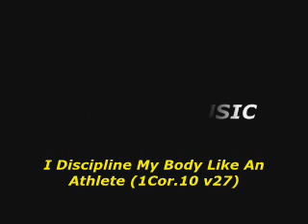EWALKER7MUSIC - Disciplin' Like Athletes Do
Hey :),
I made this tune yesterday '9th April 2010'. I kinda just felt like making a beat..well to be honest lool, i was watching some COD video and I heard the main tune kinda faintly. I don't even think that it sounds like COD at all but nm lool. Yeah, if you like the sound of this one find it Also big up Mi$chief Beatz, lol .. cz i spelt his name wrong yesterday, Find this song name in the bible at 1 Corinthians 10 v 27. Be Easy (Y)